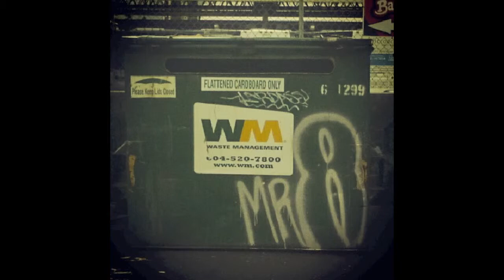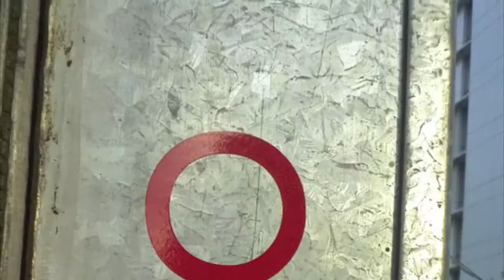Street Art Tapes Volume #1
Street Art Tapes Volume #1 In this volume a mash up of photos & video of graffiti & other from of street art from Toronto & Vancouver. The last piece is of a Bansky in Toronto.